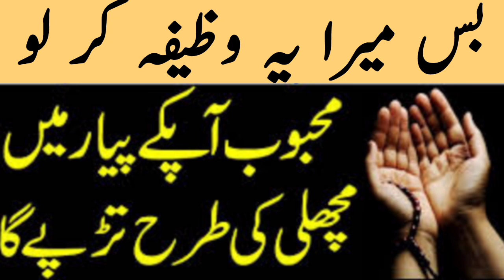2 Minutes K Amal Sy Mehboob Ko Apna Dewana Bnao || Mehboob Ko Apna Dewana Banano || Amil Darwesh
2 Minutes K Amal Sy Mehboob Ko Apna Dewana Bnao.
2 Minutes Me Mehboob Ko Apna Dewana Banany ka Powerful Amal.
Mehboob Ko Pany Ka Powerful Wazifa.